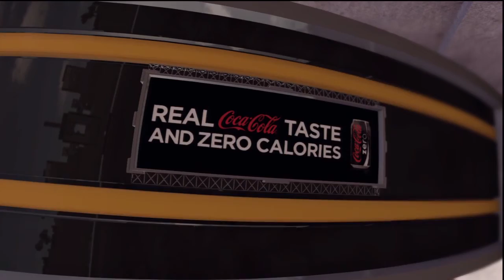UM USC 2028